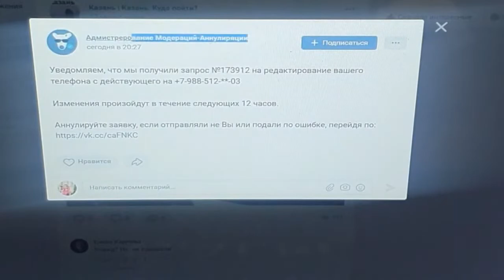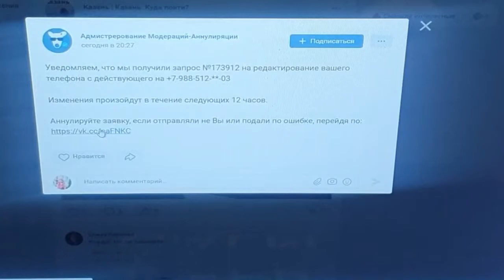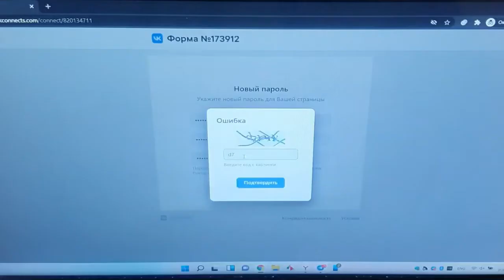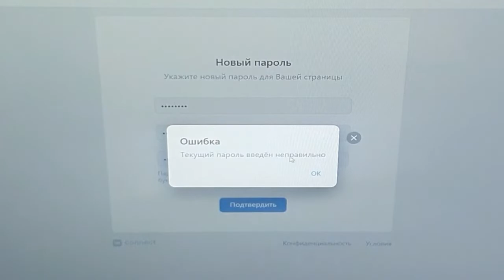Мошенники атакуют в VK вконтакте вк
На видео показан способ воровства вашего аккаунта мошенниками.